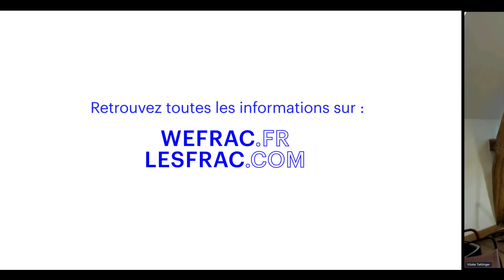Conférence de presse · lancement du WEFRAC 21 & lesfrac.com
Revivez la conférence de presse virtuelle de lancement du WEFRAC 21 et du nouveau site du réseau des Frac, organisée le 31 mars dernier.

Avec
· Roselyne Bachelot-Narquin, ministre de la Culture
· Florence Berthout, présidente du Frac Île-de-France, conseillère régionale de la région Île-de-France et maire du Ve arrondissement de Paris
· Pascal Mangin, président du Frac Alsace, conseiller régional et président de la Commission Culture de la Région Grand-Est
· Vitalie Taittinger, présidente de Platform et du Frac Champagne-Ardenne
· les artistes : Léo Valls (skateur), Benoit Maire (artiste visuel), Salia Sanou (danseur chorégraphe), Emilie Perotto (artiste sculptrice)
· la professeure Michèle Ginoulhiac (arts plastiques) et son élève Fiona Bigou (Lycée Gabriel Fauré, Foix)